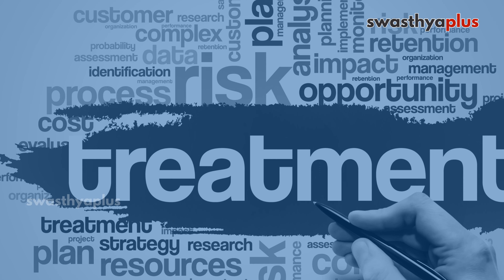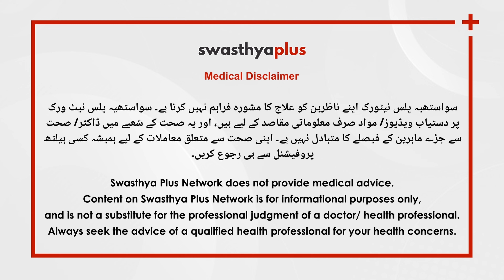گھٹنے کے اوسٹیو ارتھرائٹس کا علاج | Osteoarthritis in Urdu | Symptoms & Treatment | Dr Mir Mushtaq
اوسٹیو ارتھرائٹس گٹھیا کی سب سے عام شکل ہے، جو دنیا بھر میں لاکھوں لوگوں کو متاثر کرتی ہے۔ یہ اس وقت ہوتا ہے جب حفاظتی کارٹلیج جو ہڈیوں کے سروں کو تکیا کرتا ہے وقت کے ساتھ ساتھ ختم ہوجاتا ہے۔ اگرچہ اوسٹیو ارتھرائٹس کسی بھی جوڑ کو نقصان پہنچا سکتا ہے، لیکن یہ خرابی عام طور پر آپ کے ہاتھوں، گھٹنوں، کولہوں اور ریڑھ کی ہڈی کے جوڑوں کو متاثر کرتی ہے۔  کیا ہے؟ آپ کو کیسے پتہ چلے گا کہ آپ کو اوسٹیو ارتھرائٹس ہے؟ آئیے اس بارے میں مزید جانتے ہیں ڈاکٹر میر مشتاق سے۔

اس ویڈیو میں ہے

کیا ہے اوسٹیو ارتھرائٹس؟ (0:00)
کس جوڑ پر سب سے زیادہ عصر ہوتا ہے؟ (0:31)
کب کرئے فزیو تھراپسٹ سے مشورہ؟ (1:22)
کیا ہے مختلف ورزشیں جو کرنی چاہئیں؟ (2:42)
کیا مکمل علاج ہے؟ (3:40)
طرز زندگی کیسا ہونا چاہیے؟ (6:22)

Osteoarthritis, also known as degenerative joint disease (DJD), is the most common type of arthritis. Osteoarthritis can damage any joint, the disorder most commonly affects joints in your hands, knees, hips, and spine. What is Osteoarthritis? What is the Treatment for Osteoarthritis? Let us know more from Dr Mir Mushtaq, an Orthopaedist.

What is Osteoarthritis? in Urdu (0:00)
Which joint is affected the most in Osteoarthritis? in Urdu (0:31)
When to consult a Physiotherapist? in Urdu (1:22)
What are the exercises that can help? in Urdu (2:42)
Treatment for Osteoarthritis, (3:40)
Lifestyle Changes for Osteoarthritis, in Urdu (6:22)

سواستھیہ پلس نیٹورک اپنے ناظرین کو علاج کا مشورہ فراہم نہیں کرتا ہے۔ سواستھیہ پلس نیٹ ورک پر دستیاب ویڈیوز/مواد صرف معلوماتی مقاصد کے لیے ہیں، اور یہ صحت کے شعبے میں ڈاکٹر/ اور صحت سے جڑے ماہرین کے فیصلے کا متبادل نہیں ہے۔ اپنی صحت سے متعلق معاملات کے لیے ہمیشہ کسی مستند ہیلتھ پروفیشنل سے ہی رجوع کریں۔

Swasthya Plus Urdu is an emerging destination serving you with Health Tipsin Urdu on health, hygiene, nutrition, lifestyle, and more!